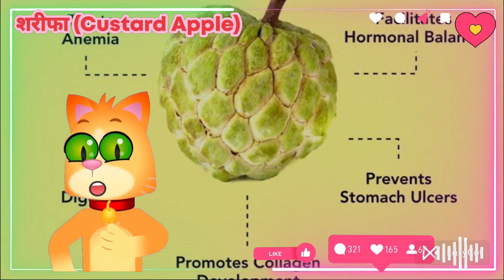बच्चों के लिए शरीफा पर कविता: Poem on Custard Apple for kids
शरीफा एक फल है स्वादिष्ट,
रंगीन और है खुशबूदार।

Poem about Custard Apple (शरीफा) for nursery kids
kids related videos like dances, songs, stories, cartoon videos, studying videos, funny videos, activities..
Our videos impart family values & encourage healthy habits.
Parents will realise that this is the ideal destination to not only acquire knowledge & thinking skills but also develop imagination & creativity.

2. बच्चों के लिए ला टोमाटीना महोत्सव पर कविता: Poem on La Tomatina Festival for kids